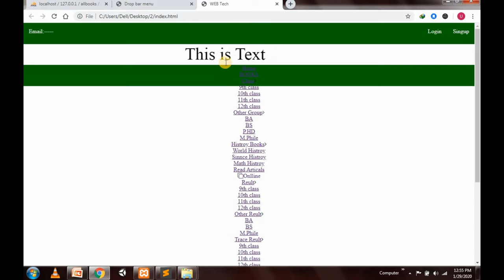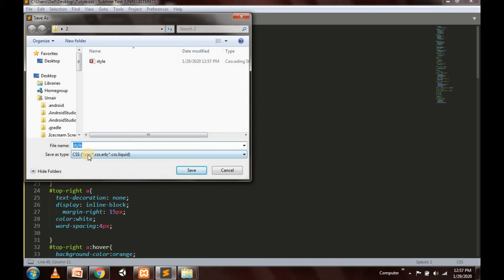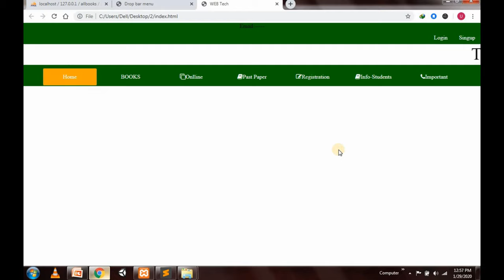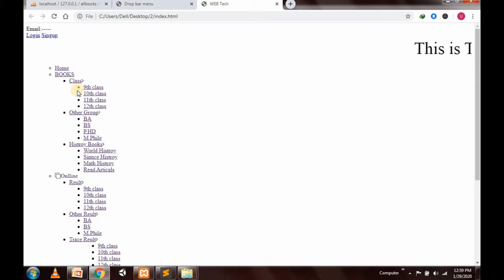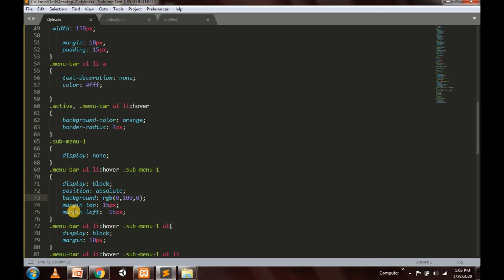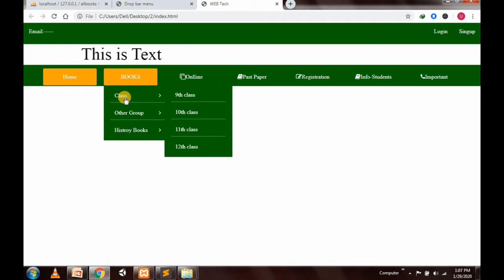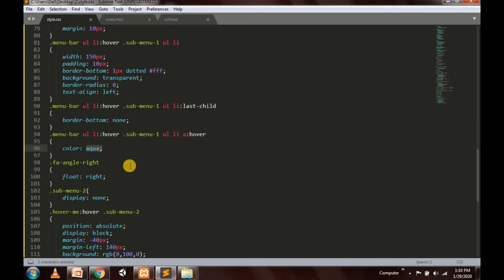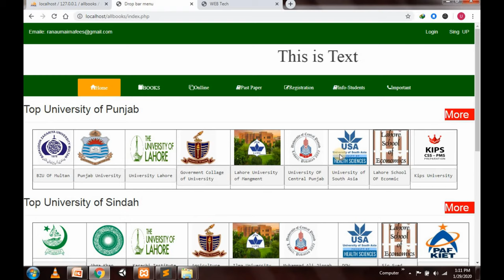Web Development Lecture No 6 -Create Menu Bar -CSS -Part 2-BY VR-VU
Hi Guys!
In this video we are create complete menu bar any website .Best tips for web site.
Read The Topic:
1. Create Menu Bar any website
2. Use Bootstrap
3. CSS
All the point two Lecture Divide .in this video Last Lecture .CSS Menu Bar

Link Start
Bootstrap:
Copy Only and Paste title Bar
and Coding Going to My Website Free Lecture

Copy Coding HTML
Link Complete File HTML CSS .